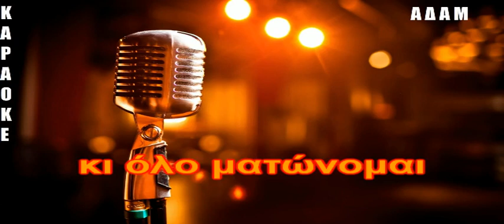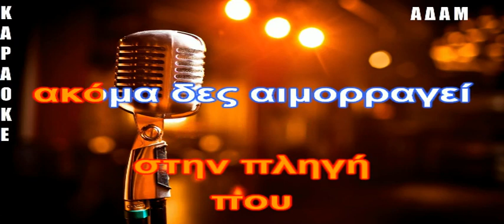ΚΑΡΑΟΚΕ ΑΔΑΜ ΠΕΡΙΠΛΑΝΩΜΕΝΟΣΛΕΥΤΕΡΗΣ ΜΙΤΥΛΙΝΑΙΟΣ ΕΠΕΞΕΡΓΑΣΙΑ ΗΧΟΥ ΚΩΣΤΑΣ ΠΑΠΑΔΟΠΟΥΛΟΣ